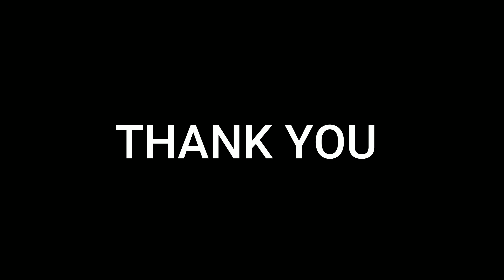BALINESE CULTURE 1 BALINESE NGABEN CEREMONY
TRAVELING WITH DR L
BALINESE NGABEN CEREMONY AT KARMA KANDARA BEACH

Balinese Ngaben Ceremony or Cremation Ceremony, is the ritual performed in Bali to send the deceased to the next life. The body of the deceased will be placed as if sleeping, and the family will continue to treat the deceased as sleeping. No tears are shed, because the deceased is only temporarily not present and will reincarnate or find his final rest in Moksha (freeing from the reincarnation and death cycle). Ngaben procession is the most important thing for Hindus, because in this process there will be a ceremony that will make the deceased to be ceremoniously so that they can unite with Ida Sang Hyang Widhi Wasa, later if he is reincarnated again, he will surely live a good life according to his current karma. Hindus believe that a person has died but has not been in a cremation ceremony, then his spirit will still not be able to reincarnate or unite with God.

Proper Day for Ngaben Ceremony

For the Ngaben procession, you don't choose any day for this ceremony, usually the family who has a deceased person will go to the priest first to ask for blessing and find a good day to perform the Ngaben ceremony, after getting a holiday date, then it can only be prepared in detail to carry out the cremation ceremony. cremation ceremony. The cremation procession differs based on the prevailing caste, for the higher castes will use the pupet bull as a means for the dead, if it is people with a lower caste, the Ngaben procession as usual without using puppets for the body, it is enough just to use The place for the body in Bali is called bade. The proper day of the Ngaben ceremony is always a matter of consulting a specialist on ceremony days. On the day of the ceremony, the body of the deceased is placed inside a coffin. This coffin is placed inside a sarcophagus resembling a buffalo (Lembu) or in a temple structure (Wadah) made of paper and wood. The buffalo or temple structure will be carried to the cremation site in a procession. The procession of Ngaben is not walking in a straight line. This is to confuse bad spirits and keep them away from the deceased.

Ngaben is Important Ceremony

Ngaben is on of the most important ceremony in Bali. Because human body consist of 10 basic elements. One 5 elements we call as Panca Maha Butha or five macro cosmos element: Pertiwi (soil), Apah (water), Teja (fire), Bayu (air) and Akasa (ether or space). And the other 5 memories elements we call as Panca Tan Matra which is the five element that influence us from our sense which is consist of: Ganda (from the nose or smell), Rasa (from the tongue), Rupa (from the eyes), Sparsa (from the skin sense), Sabda (from the ears). The purpose of the Ngaben ceremony is to speed up the body so that it can return to its origin, namely the Panca Maha Buta of this world and for Atma to quickly go to the Divine Realm. The philosophical foundation of Ngaben in general is Panca Sradha, namely the five basic frameworks of Hinduism, namely Brahman, Atman, Karmaphala, Samsara and Moksa. Meanwhile, in particular, Ngaben is carried out because of the love for the ancestors and the devotion of children to their parents. The Ngaben ceremony is a process of returning the five Maha Butha elements to the Creator. Ngaben is also referred to as pitra yadnya (lontar yama purwana tattwa). Pitra which means ancestors or dead people, while yadnya is a sincere sacred offering.

Process Ngaben Ceremony

After all been burning and cremating there is still another step because the atman or spirit are still have other part of element that need to be eliminated that we call Panca Karmendria or five major sin that we are doing. The Panca Karmendria is consist of: Padendria (sin that coming from our path of life), Payundria (sin that coming from our food in life), Panendria (sin from our hand created), Upastenindia (sin from our sexual behavior), and Wakindriya (sin from our speech or our mouth). The ceremony to “erase” those sin is we call as “Nyekah” It doesn’t mean that we will be free from those sin after the Nyekah ceremony, but it is actually the recap of our sin. And the result will becoming the report that “atman” or spirit has that will result whether he or she to be reincarnated or not. This report it self we call it as Karma Wasana. So “Ngaben” is basically helping the atman to reach his/ her status as quick as possible to “Brahman” or God to the next level and there are several layer of “wrapper” that need to be remove by doing Ngaben and Nyekah ceremony.

Ngaben Philosophy

Hindus believe that a person has died but has not been in a cremation ceremony, then his spirit will still not be able to reincarnate or unite with God.